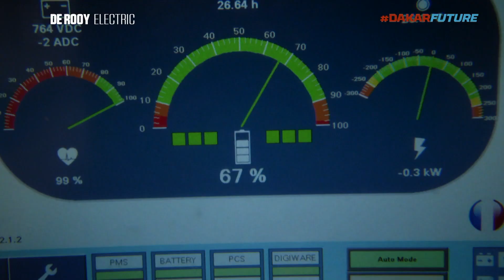مستقبل داكار - فريق دي روي ينتقل للطاقة الكهربائية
فريق دي روي ينتقل للطاقة الكهربائية.

إذا قرّر جيرارد دي روي تأخير عودته لرالي داكار، فعلى الأرجح أنّ ذلك لرغبته في الانتظار حتّى نسخة 2023، التي ستشهد خطوةً حاسمةً في تاريخ فريقه وتاريخ "مستقبل داكار".

دخل فريق دي روي في شراكة مع UMS (Urban Mobility Systems) وAllison Transmissions لتطوير محركات كهربائية لرالي داكار 2023، وتحقيق طموحه بالوصول لأحد مراكز منصة التتويج. من المقرّر أن تبدأ الاختبارات الأولى في شهر أبريل/نيسان، إذ سيتمّ استخدام نفس الشاحنة التي ستشارك في رالي داكار 2022، ما عدا محرّك الديزل الذي سيحل مكانه محرك كهربائي. المخطّط يتمثل في القيادة على 50-60 بالمئة من طاقة استيعاب البطارية و40-50 بالمئة من طاقة موسّع النطاق.

مع تواجد شاحنات الخدمات الكهربائية فقط والاستغناء تماماً عن مولّدات الديزل في منطقة الخدمات، يضع فريق دي روي نفسه كأوّل فريق خالي من الانبعاثات بين الآن ورالي داكار 2024. بدأت اللعبة.